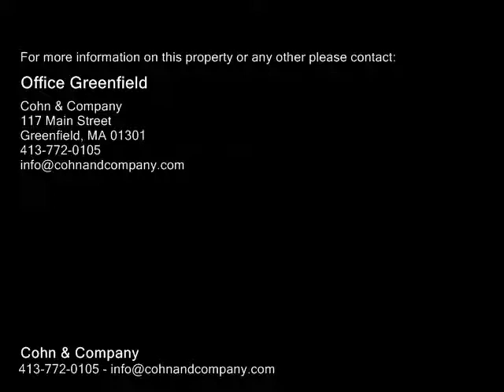52 Shore Dr, Shutesbury MA 01072 - Single Family Home - Real Estate - For Sale -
52 Shore Dr, Shutesbury MA 01072  Single Family Home  Real Estate  For Sale   Here is your chance to enjoy "lake time"! This charming cottage located a short distance from Lake Wyola, could be your lake retreat. There are 2 bedrooms, 1 bath, an open kitchenliving area, a wonderfully sunny enclosed 4 season porch room, and a loft area for extra room. There is work to be done here but what an opportunity to make this the cottagehome of your dreams. Be part of the Lake Wyola Association and sit back and enjoy the peace and tranquility of this popular lake community. Price reflects future projects the buyer will need to take on.